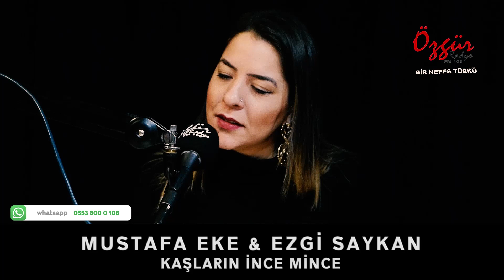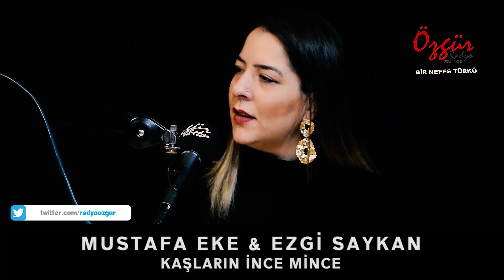MUSTAFA EKE & EZGİ SAYKAN - KAŞLARIN İNCE MİNCE ( Canlı Performans )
Ankara'da Türküler Özgür !
Özgürlüğün Sesi Özgür Radyo  Ankara'da FM 108 'de...
İnternet üzerinden Dünya'nın her yerinden w
 üzerinden dinleyebilir ve takip edebilirsiniz.